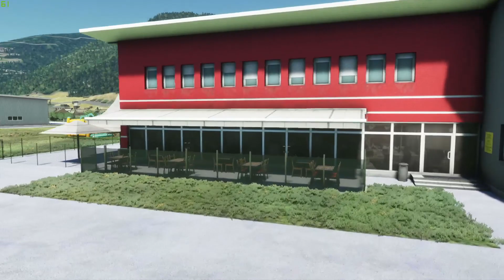Piękne widoki to i piękne lotnisko (LOWZ) | RECENZJA | Microsoft Flight Simulator 2020 PL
Witam was w kolejnej recenzji na moim kanale. Dzisiaj przedstawię wam lotnisko Zell am See w Austrii. Urokliwy zakątek w tym obleganym przez turystów miejscu, w Microsoft Flight Simulatorze, odwzorowało studio Gaya Simulations, a wydało ORBX. Gaya nie zawiodła i stworzyła kolejne "cacuszko", które ucieszy każdego użytkownika mniejszych samolotów. Tutaj na pewno nie wylądujesz A320Neo, czy innym Boeingiem. Tutaj w grę wchodzą samoloty małe, ale sprawne. Szczerze? Lotnisko to tylko początek uroków tego miejsca.

Zell am See leży około 60 km na południowy zachód od Salzburga, ok. 100 km na wschód od Innsbrucka i ok. 30 km na północ od najwyższego szczytu Austrii – Großglockner, który osiąga 3798 m n.p.m. Miasto otoczone jest przez Alpy Kitzbühelskie na zachodzie, Alpy Salzburskie na północnym wschodzie oraz Wysokie Taury na południu.

Ważny ośrodek sportów zimowych. Rozgrywano tu zawody w ramach Pucharu Świata w narciarstwie alpejskim oraz Pucharu Świata w snowboardzie.

Kilka kilometrów na południowy wschód od Zell am See znajduje się zamek Fischhorn, w którym w 1945 roku Bohdan Urbanowicz odkrył kilkanaście tysięcy dzieł sztuki zrabowanych przez Niemców z Polski podczas II wojny światowej.